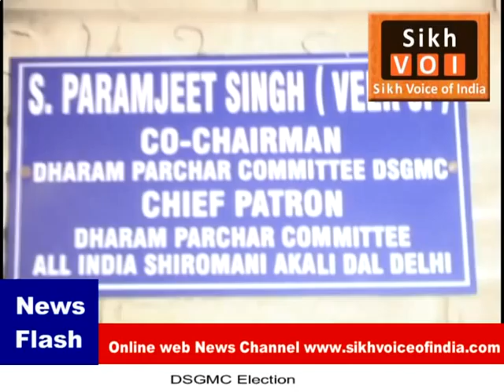avtar singh makker